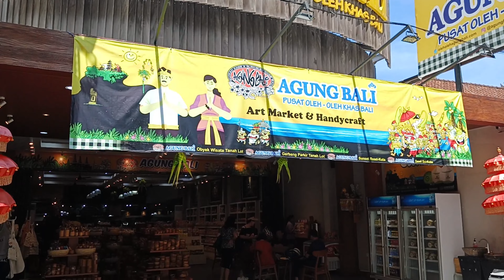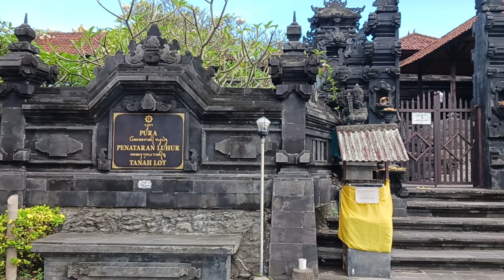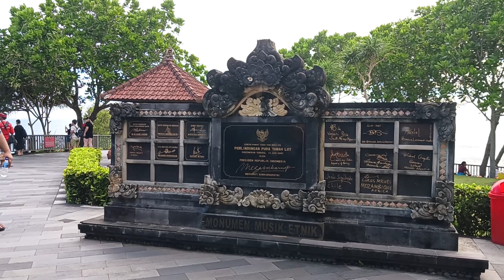TANAH LOT//BALI//INDONESIA 🇮🇩 // WALKING TOUR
HELLO DEAR FRIENDS! NICE TO SEE YOU ALL AGAIN!!
THIS TIME I WOULD LIKE TO INTRODUCE TO YOU ONE OF THE MOST WONDERFUL ISLANDS SITUATED IN INDONESIA NAMED BALI ISLAND. COME WITH ME TO EXPLORE THE BEAUTY OF THIS ISLAND.